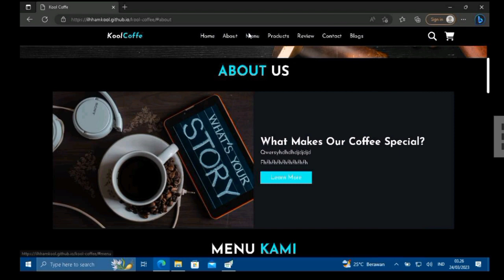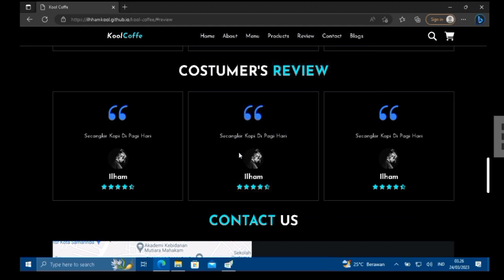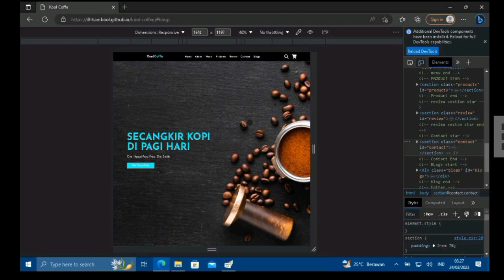Free Template Responsif Website Coffee Shop || Template Gratis Website Coffee Shop Html, css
how to make a complete responsive online coffee shop website design template using html css and vanilla javascript step by step. create a complete responsive coffee shop one page website design tutorial for beginners using html css and vanilla javascript. the main feature of this website are: ✔ responsive header section with search box, navbar toggle and shopping cart box. ✔ responsive home section using css flexbox. ✔ responsive about section using css flexbox. ✔ responsive menu card section using css grid. ✔ responsive products card section using css grid. ✔ responsive review / testimonial card section using css grid. ✔ responsive contact form section using css grid. ✔ responsive blogs / news card section using css grid. ✔ responsive footer section.